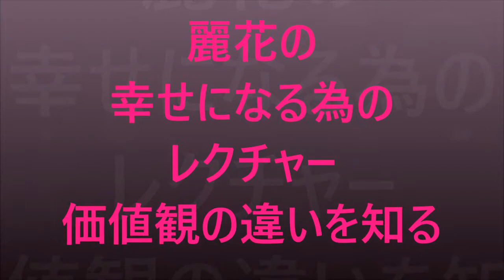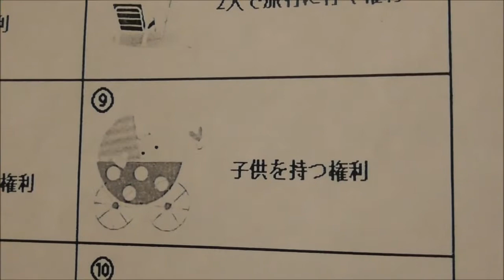レクチャーズ 際 麗花 幸せな恋をする為のレクチャー 価値観をチェックする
レクチャーズとは、サーコ、麗花、CHIKA、MEIKOの4人が
恋・健康・心・身体・音楽・食・生活・メイク・お洒落・等々…あんなことや、こんなこと、為になる情報から日常のどーでもいいことまで、楽しくレクチャーする仲間のことです。時には素敵なゲストを迎えて面白おかしく発信しています♪